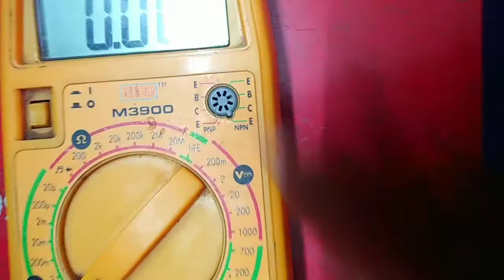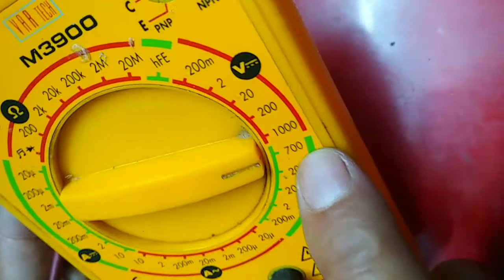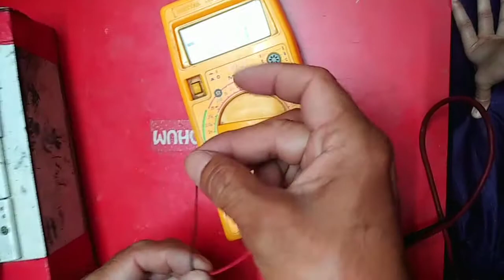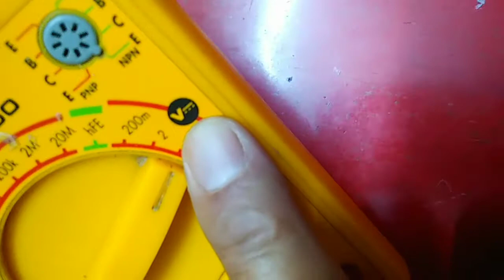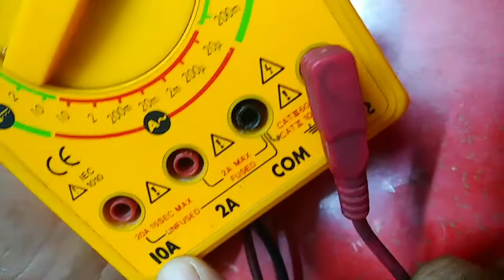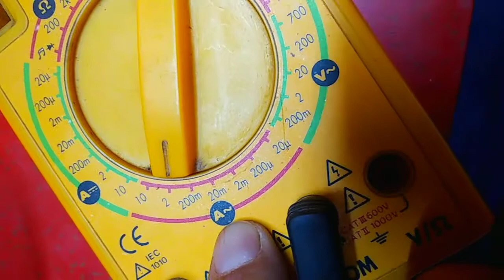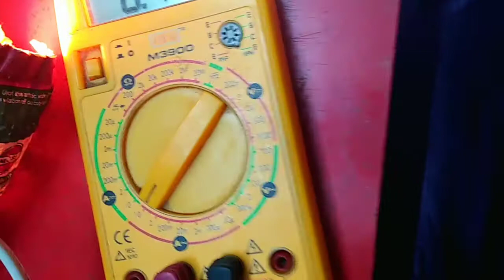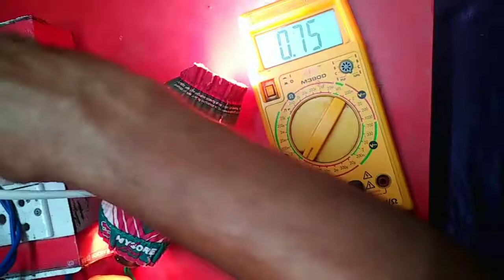Check Ac voltage with Digital Multimeter ! Check Dc Voltage by Multimeter ! In Hindi !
Hy friends aaj ki meri video Check Ac voltage with Digitel Multimeter ! Check Dc Voltage by Multimeter ! In Hindi ! agr aap ko meri yeh video achi lgi toh meri video ko like , share and mere channrl ko subscribe jrur krna.                                                                                                                 digital multimeter,multimeter,digital multimeter in hindi,how to use multimeter
multimeter tutorial
how to use multimeter to check voltage
how to check dc volts with multimeter
how to check ac voltage with digital multimeter
how to check ac and dc voltage by digital multimeter
how to use a digital multimeter
check dc voltage with multimeter
how to check dc voltage with multimeter
                        Naresh Kumar
                                                        THANKS!